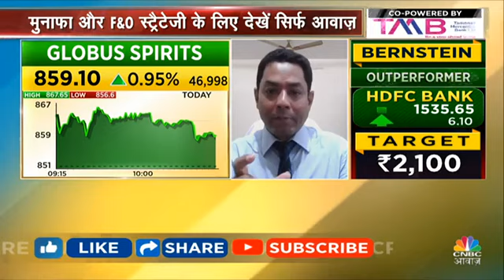rvnl techm titagarh globalspirits quickheal godrejind godrejproperties dlf precisionwire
5 Best Intraday stocks for 09 October 2023

❤THANKYOU FOR

intraday, trading,
 intraday trading,
intraday tips,
 intraday calls,
intraday stocks,
Intraday stock,
BEST TRADING STOCK,
trading tips,
intraday trading tips,
intraday call,
intraday stocks,
best trading stocks,
intraday trading,
nifty bank,
nifty meaning,
nifty 50 meaning,
nifty future,

intraday trading,
intraday trading,

nifty tomorrow,
@Art of Trading
@Ghanshyam Tech